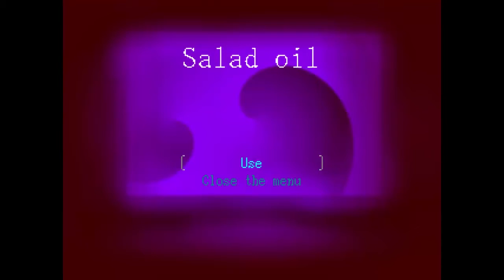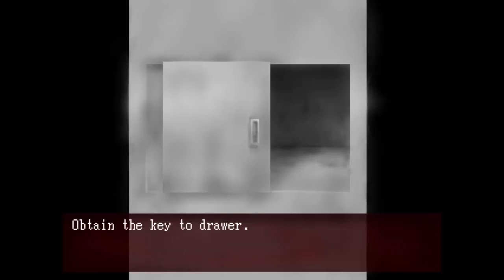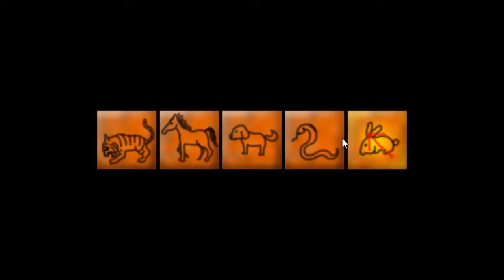[2]Sukutte Save Me - Nothing is Safe Anymore!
Guys, just don't go into scary haunted homes. Dying is not worth.